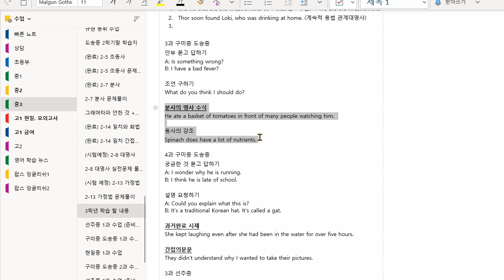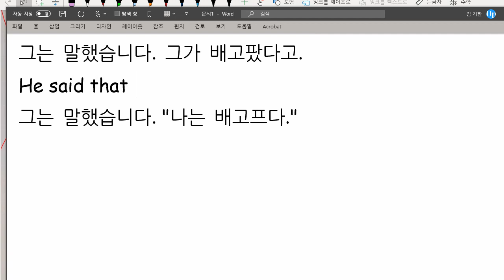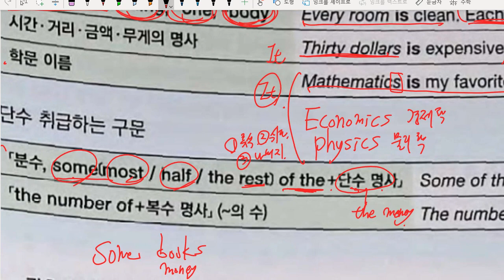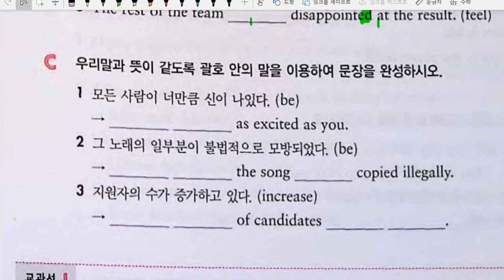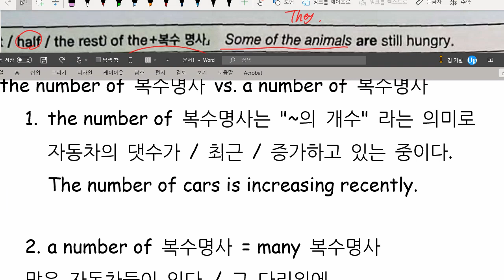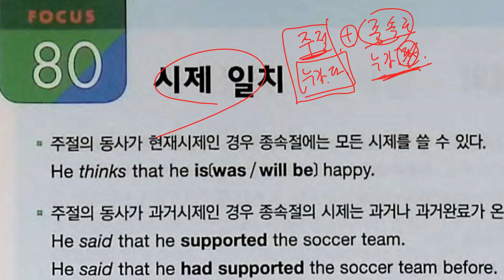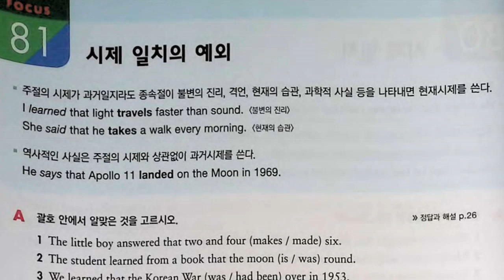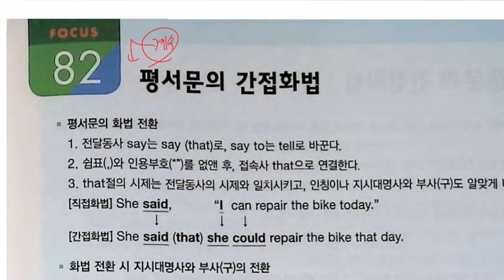중3 2021 05 17 문법 일차와 화법